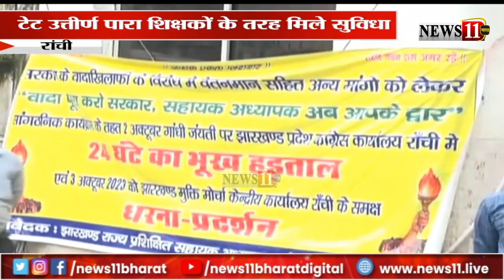प्रशिक्षित सहायक अध्यापकों ने प्रदेश कांग्रेस कार्यालय में दिया धरना